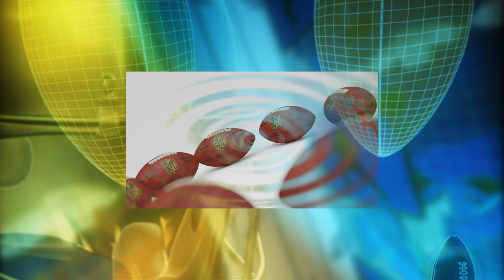Why Pigskin for Footballs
Ever wonder about the name pigskin for footballs? Why they called the football a pigskin?